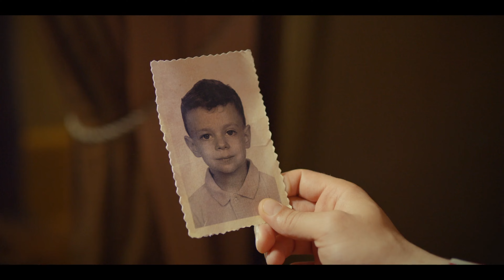Yesilcam - Episode 4 Long Version English Subtitles 4K - Season 2 | Yeşilçam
Yesilcam | Season 2

The year is 1969. Both the world and Yeşilçam have changed in the intervening years. Semih Ateş has left behind his unsuccessful days and is living his golden age with Tulin and her son. Mine and Hakan parted ways. Meanwhile, a mysterious man who entered Yeşilçam takes up his sleeves to establish a huge studio. This great opportunity brings Semih against his old enemy Reha and his old friend Hakan. While pursuing his passion for cinema as always, Semih is dragged into the unknown after a mysterious woman he has just met. While mankind is counting the days to set foot on the Moon, nothing will be the same in Yeşilçam.

Episode 4 Long Version

While Semih tries to win Tülin back, he also tries with Naki. Hakan, who leaves Reha's side, continues on his way alone. Mine dares to open up the plot behind the scenes. Ekrem, on the other hand, goes after his suspicions to the end.
Reha rolls up his sleeves to gather all the stars of Yeşilçam in Esmer Film. Trying to save his goods from customs, Semih finds someone he never expected. The stranger from the past reunites Semih, Mine and Hakan. In Büyük Ateş Film, everything is the same as before.

Production: Sunset Film
Producer: Sibel Tuna
Director: Çağan Irmak
Scenario: Volkan Sümbül - Levent Cantek

CAST
Semih Ateş - Çağatay Ulusoy
Tülin Saygı - Afra Saraçoğlu
Mine Cansu - Selin Şekerci
Kuvvet - Ayta Sözeri
Belkıs - Güngör Bayrak
Adviye - Nilüfer Açıkalın
Hakan İncekara - Bora Akkaş
Özgür Çevik - İzzet Orhan
Niyazi - Kanbolat Görkem Arslan
Reha Esmer - Yetkin Dikinciler
Mümtaz - Altan Erkekli
Gazel - Bige Önal